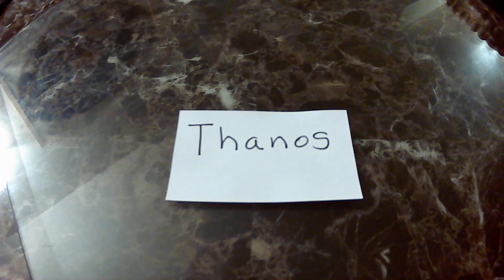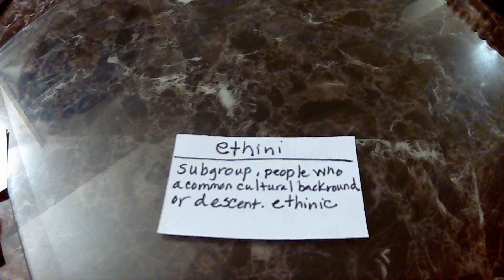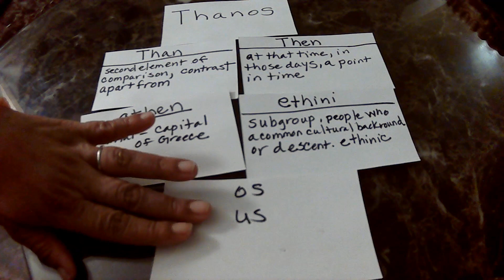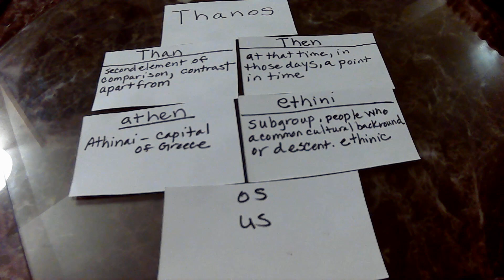DECODING THE SPELL: THANOS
These videos are to awaken the Goddesses. Women we are magickal. We need to tap into our abilities. I'm about elevating the feminine that has been pacified. Strengthen your third eye, love yourself. Lets break the spell we are under. POWER OF A WOMAN, SYMBOL OF SUPREMACY.